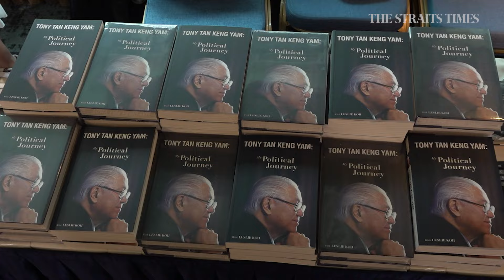My Political Journey: Former president Tony Tan launches memoir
Former president and deputy prime minister Tony Tan launched his memoir, Tony Tan Keng Yam: My Political Journey on March 12. In the book, he divulges the thinking behind some of the policy decisions he had to make during his time in politics.

The book is available for purchase at all major bookshops from March 12.